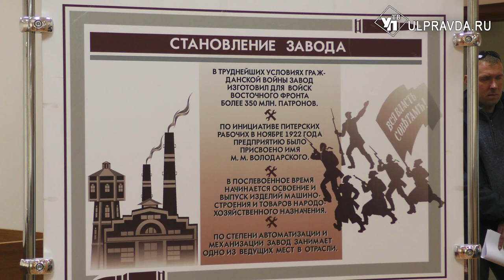Охранять и защищать. Как работает ульяновский патронный завод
На Ульяновском патронном заводе торжественно отметили День оружейника. Чем сегодня живет одно из главных предприятий Ульяновска, и какие задачи еще впереди расскажет Максим Писарев.